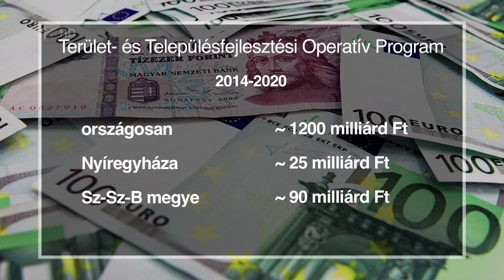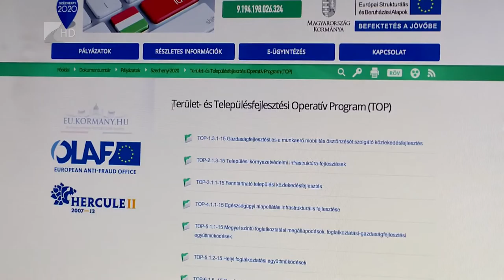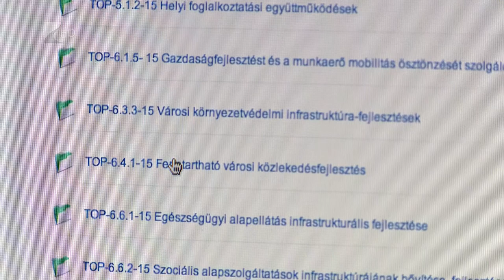Uniós felhívások - Kölcsey Tv